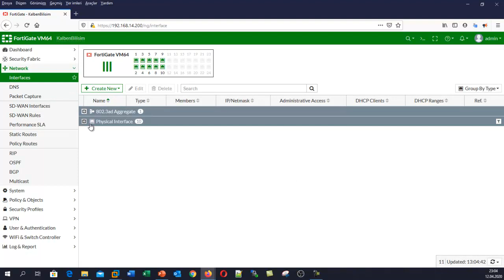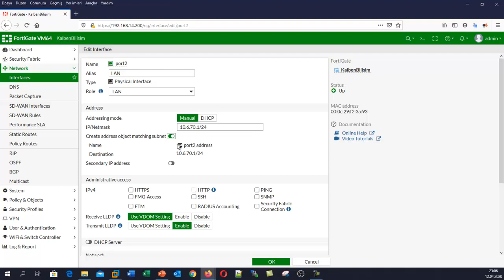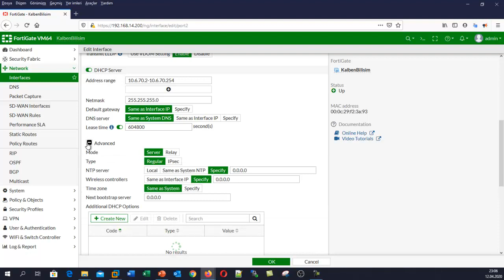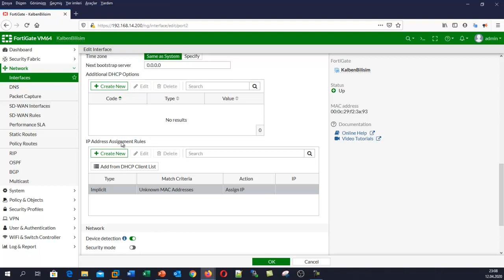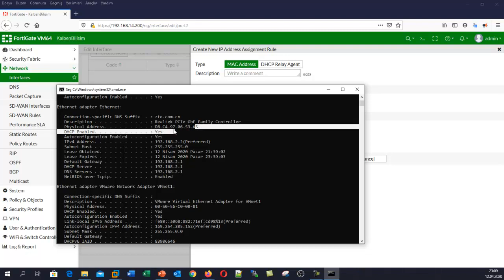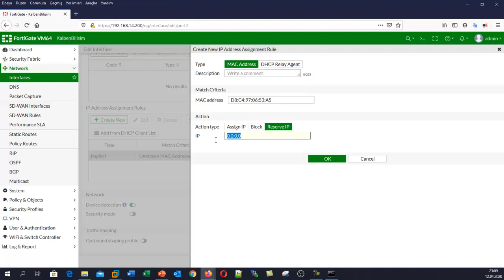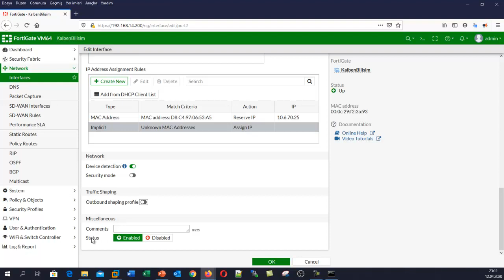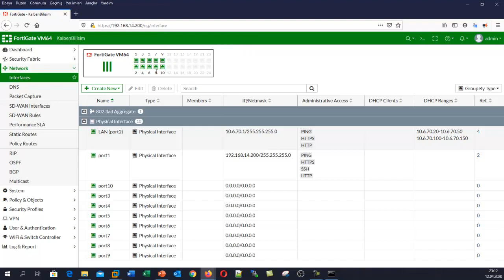Fortigate Firewall Kurulumu: Yerel Ağ Nasıl Yapılandırılır?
Fortigate Firewall yerel ağ ayarlarını nasıl yapılandıracağınızı öğrenmek istiyorsanız doğru videodasınız! Bu videoda, Fortigate Firewall temel kurulum serisinin 2. bölümünde yerel ağ (LAN) ayarlarını adım adım nasıl yapılandıracağınızı öğreneceksiniz. Ağ güvenliğinizi en üst düzeye çıkarmak için doğru yerel ağ ayarlarını yapmanız son derece önemli. Bu eğitimde, yerel ağ bağlantılarınızı nasıl kuracağınız ve güvenliğinizi nasıl sağlayacağınız konusunda pratik bilgiler bulacaksınız. Fortigate yerel ağ ayarlarını yapılandırarak hem iş hem de ev ağınızı güvenli hale getirebilirsiniz.

Bu videoda öğrenecekleriniz:
Fortigate yerel ağ (LAN) nasıl yapılandırılır?
Yerel ağ ayarları ile güvenli ağ oluşturma
Fortigate firewall'da temel LAN ayarları nasıl yapılır?